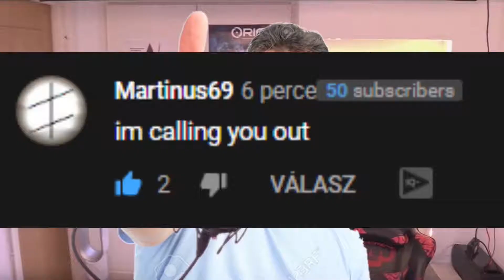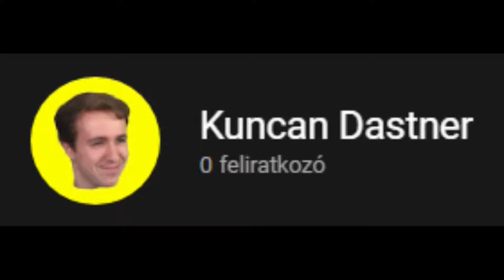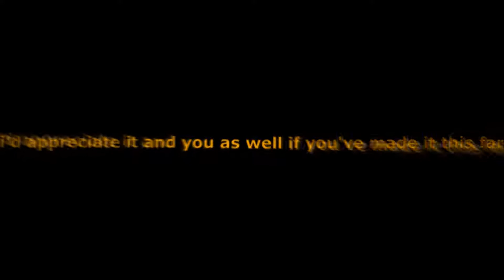Kuncan Dastner is a BAD youtuber (EXPOSED)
Kuncan Dastner is a BAD youtuber (EXPOSED) video made by Martinus69. Hello everyone today where going to talk about Kuncan Dastner. I actually think that he's very cool and you should check him out. Although he could be better but not that much and where gonna get into that in this video.